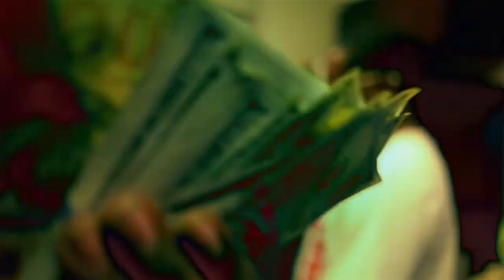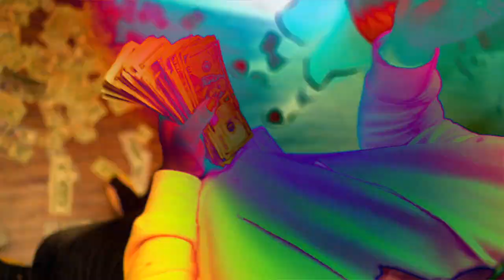Mark White - MAYOR (Shot By Dexta Dave)